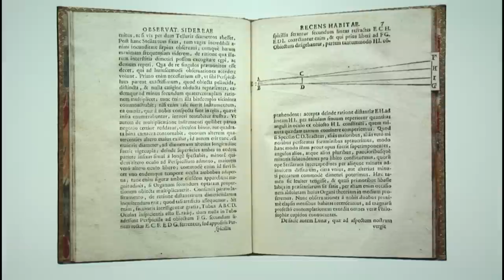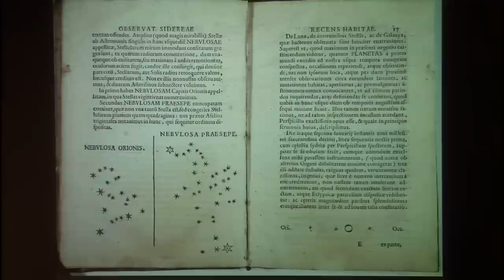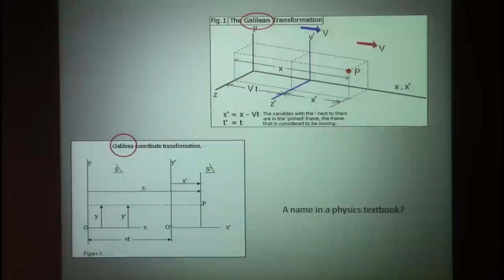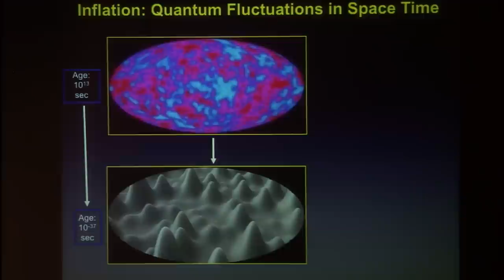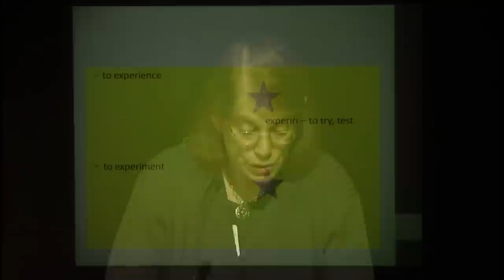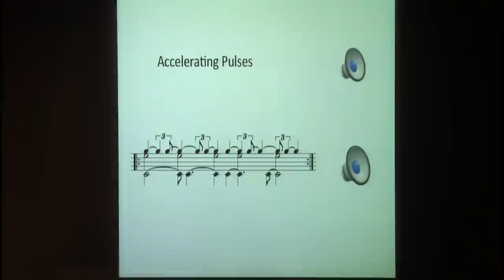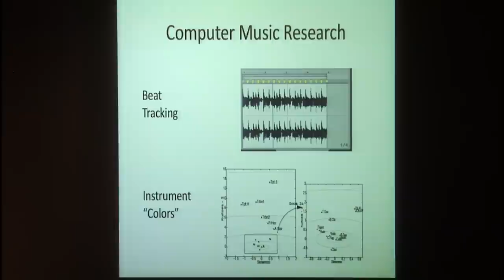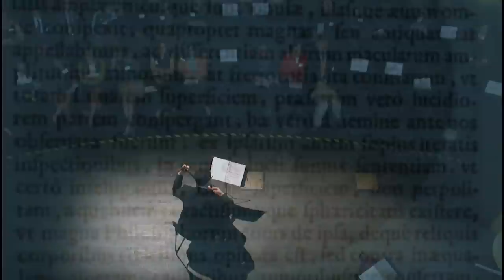Galileo and the Music of the Spheres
An exciting, interdisciplinary event celebrating the 450th birthday of Galileo presented by The Arthur C. Clarke Center for Human Imagination.

Panel Discussion moderated by Sheldon Brown with:
    Dr. Jay Pasachoff (Astronomy, Williams College)
    Dr. Brian Keating (Physics, UCSD)
    Dr. Stephanie Jed (Literature, UCSD)
    Dr. Renee Raphael (History, UC Irvine)
    Dr. Shlomo Dubnov (Music, UCSD)

Performance by The Musicians In Ordinary for the Lutes and Voices